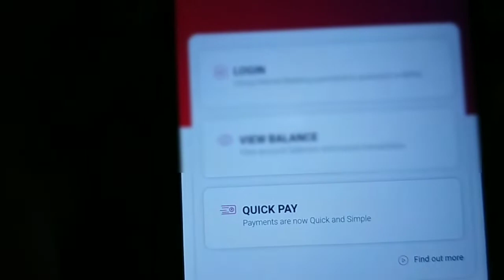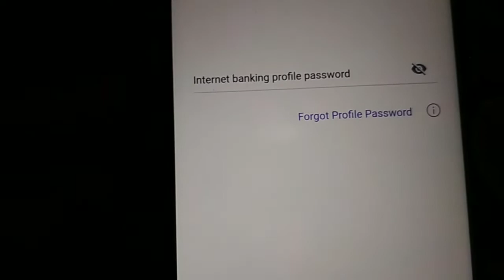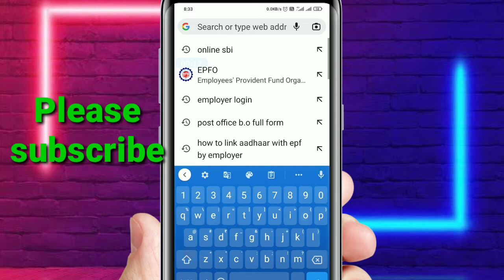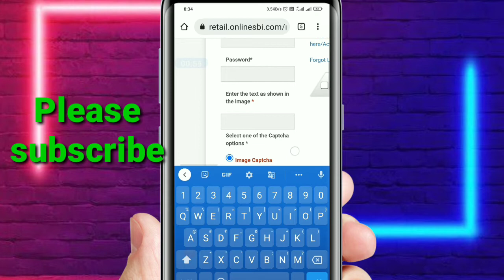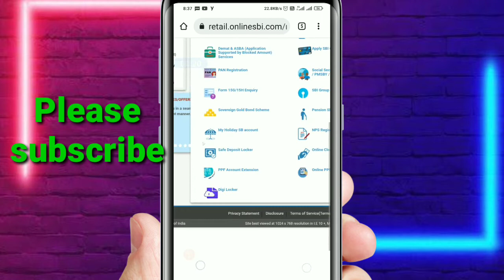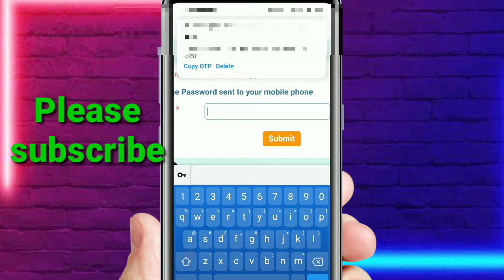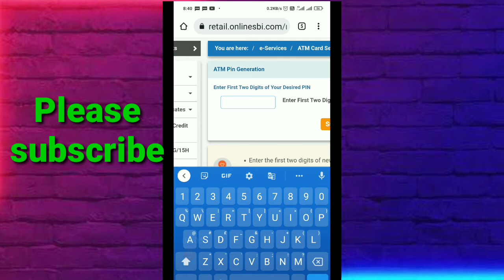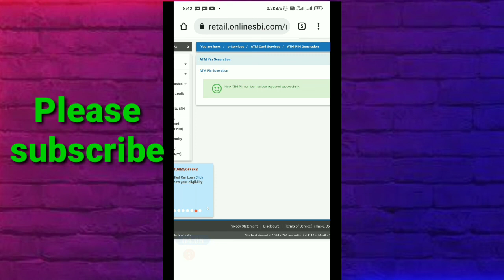How to generate new atm card pin online 2022